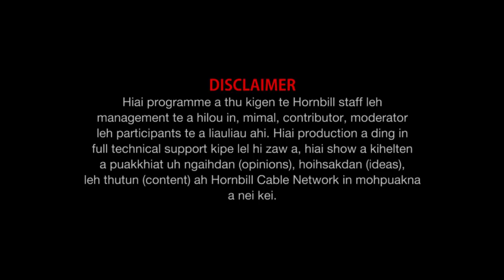Breakthrough believers Ministries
Property of Hornbill Cable Network @April 2, 2022